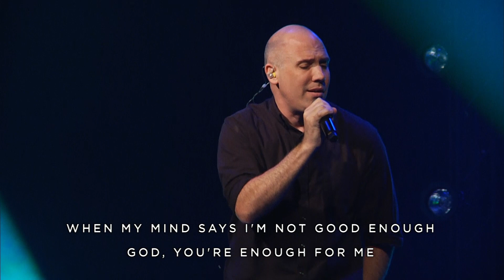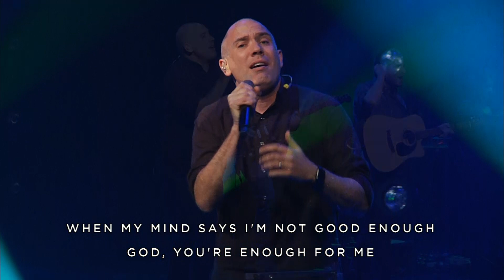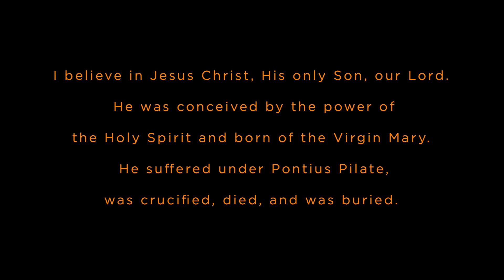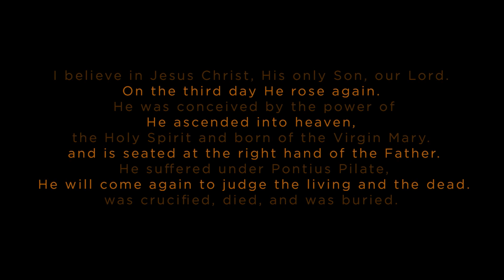Willow South Lake Service 1.12.2020 | Message Albert Tate